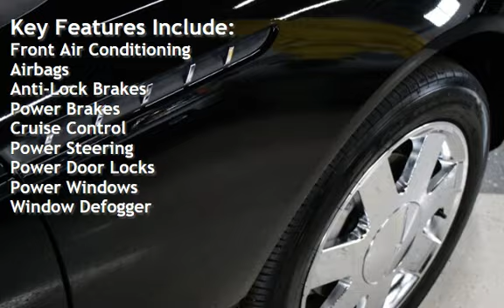2002 Ford Thunderbird Deluxe for sale in ADDISON, IL